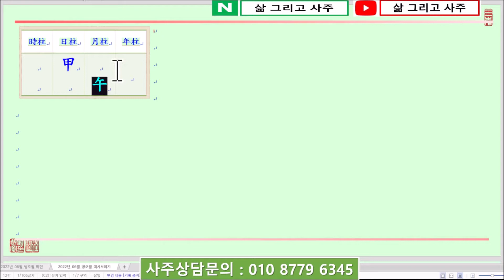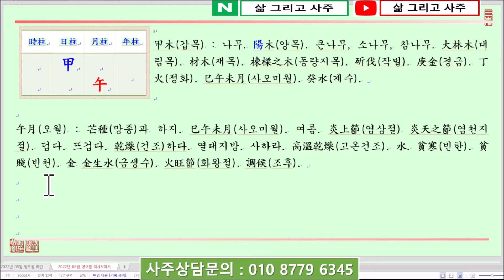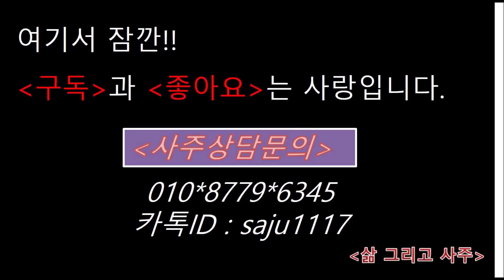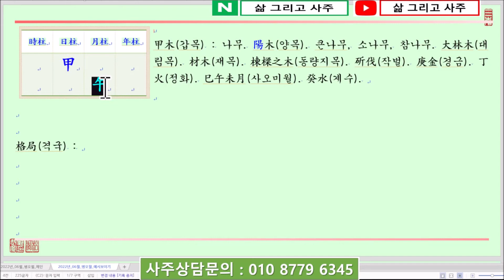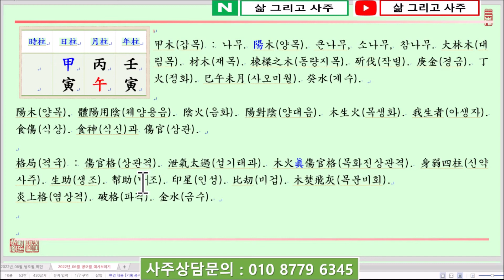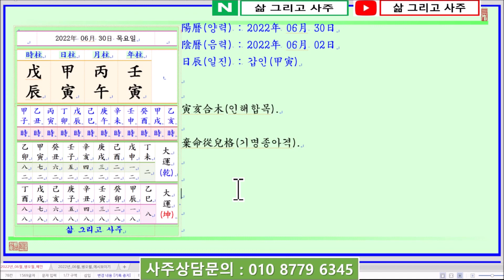[일진사주명리학/출산택일]_제1332강_2022년 06월 30일(임인년 병오월 갑인일)_갑목 오월생 갑인일주